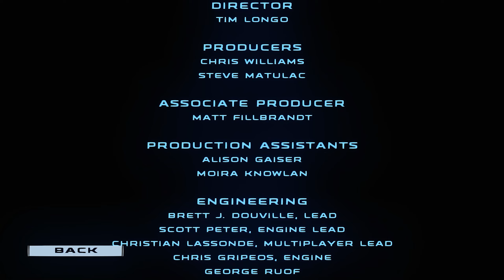The Final Strike ► [Star Wars: Republic Commando #11]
Game: Star Wars: Republic Commando

The Final Strike 00:00
Epilogue: The Battle of Kashyyyk Begins... 32:02